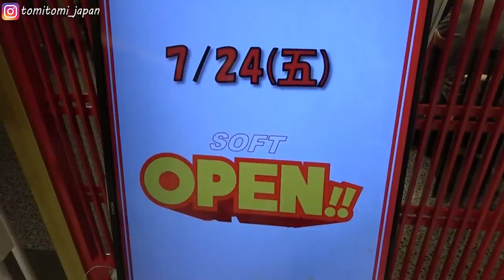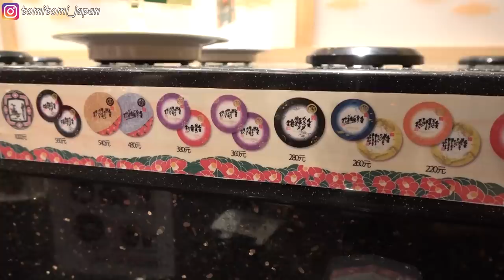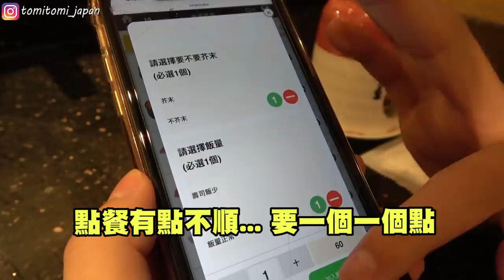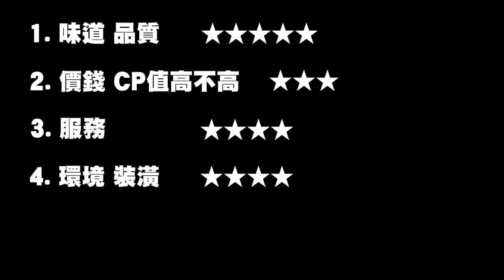日本人真心話調查! 最近來台超紅的迴轉壽司值得去嗎!? 竟然排隊3個小時...【金澤壽司】